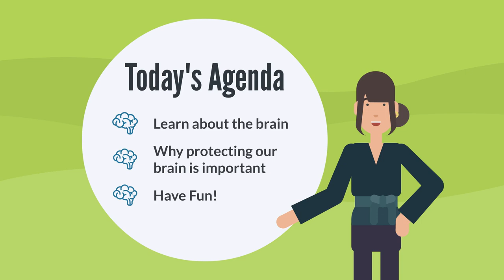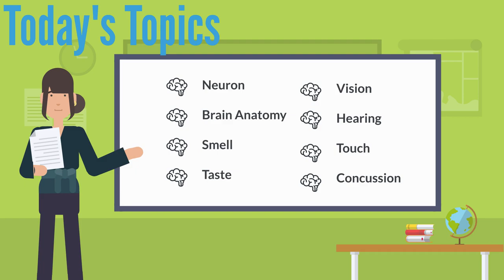Brainwaves Lesson 1: Introduction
Brain Waves is a national brain and spinal cord injury prevention program overseen by Parachute, Canada’s national injury prevention organization. The BC Injury Research and Prevention Unit (BCIRPU) is the provincial delivery partner for Brain Waves and the training site for volunteers in B.C.

Through this program, the BCIRPU delivers free, informative and fun neuroscience presentations for student in grades 4 to 6 within the school or presentations can be delivered virtually. The program is designed to align with the themes of basic anatomy and functions of the brain, nervous system and spinal cord that are built within the school curriculum. During the Brain Waves presentations, key highlights include proper helmet fitting and stresses to the children the importance of protecting themselves and their brains from preventable injuries.

The BC Injury Research and Prevention Unit (BCIRPU) is located at BC Children’s Hospital and is a core research program within the Evidence to Innovation theme at the BC Children’s Hospital Research Institute.

With the goal to reduce the social and economic burden of injury in BC, the Unit was established as a strategic entity, supporting the development of policies and programs through research, surveillance, and the translation of evidence and knowledge to researchers, policy makers, practitioners, and the public. BCIRPU leaders are members of the faculty at The University of British Columbia, and train and mentor future health care professionals, researchers, policy makers, and injury prevention practitioners.